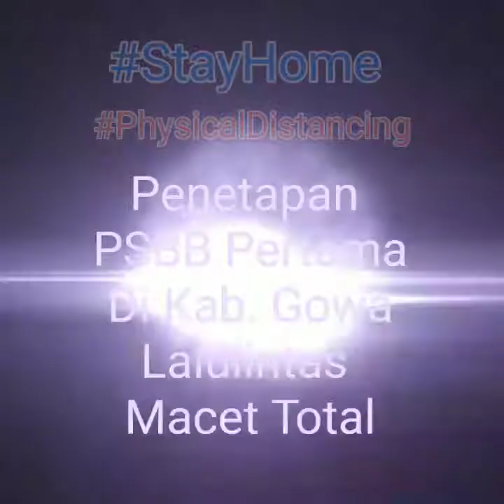Awal Penetapan PSBB di Kabupaten Gowa Mengakibatkan Lalu Lintas Lumpuh Total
Gowa - Hari ini Senin 4 April 2020, Kabupaten Gowa, Sulawesi Selatan, resmi menerapkan pembatasan sosial berskala besar (PSBB).

Akibatnya arus lalulintas lumpuh total hingga mencapai lebih 4 kilometer. Kemcaten ini dipicu oleh kendaraan yang ingin menuju makassar maupun yang ingin menuju arah kabupaten Takalar,termasuk masyarakat Gowa sendiri yang masih tidakmengindahkan PSBB.

Kemcaetan yang begitu semerawut terlihat di sepanjang kota Sungguminasa, jembatan kembar Sungguminasa hingga ke perbatasan Gowa - Makassar tepatnya di Mallengkeri.
Terlihat pula dalam  kemacetan itu banyak pedagang sayur dan campuran lainnya memakai motor, open kap, serta pegawai negeri sipil hingga pegawai swasta maupun warga sipil lainnya.

Pengendara yang terjebak itu berupaya memutar kendaraannya namun terjebak dengan kedaraan lainnya sehingga penumpukan makin bertambah. Suasana semakintegang, karena saling ingin memutar kendaraanya.

Pemberlakuan PSBB ini, pihak Polres Gowa berupaya memperketat pengawasan terhadap pengendara yang hendak melintas di area perbatasan, baik dari Gowa ke Makassar, maupun dari Makassar ke Gowa.
Dalam pemberlakuan PSBB ini juga pihak Polres Gowa akan menindak pengendara yang melanggar aturan, sebab  mulai hari senin ini pihak tim gugus Covid-19 Gowa bukan lagi sosialisasi, tetap PSBB akibat pandemi Covid-19 yang mengakibatkan KotaMakassardan Kab. Gowa dalam xona merah.

Dalam penerapan PSBB ini, pihakPolres Gowa masih memberikan  keluasan bagi masyarakat yang ingin melintas ke Kota Makassar, namun itu dengan alasan yang mendesak dan sangat penting.

Tida saja di Kabupaten Gowa kemacetan lalulintas ini terjadi, namun akses dari kota Makassar ke Kab.Gowa juga sangat macet, seperti di area Jl. Hertasning dan Jl. Aroepala, Makassar.